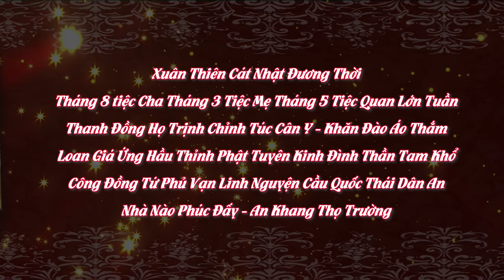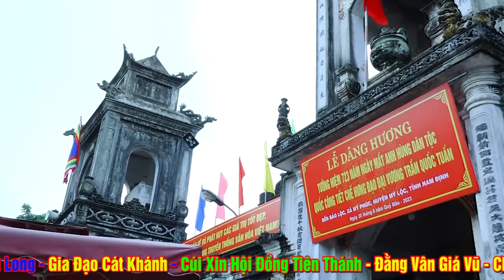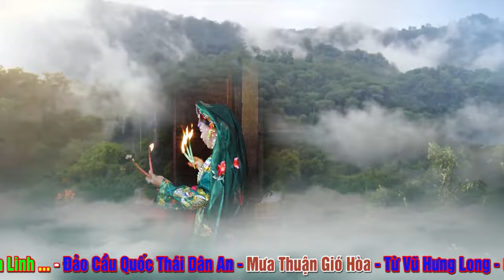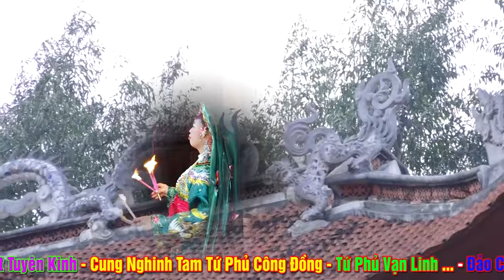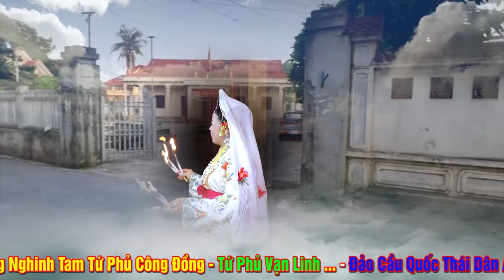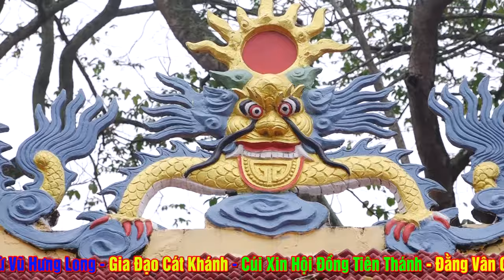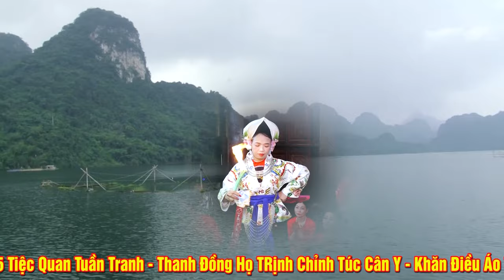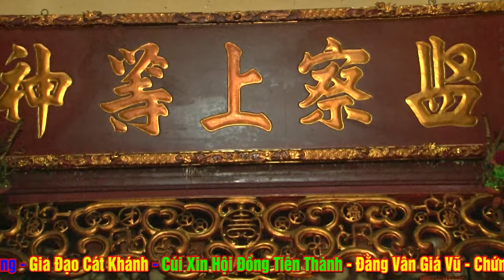Thanh Đồng Trịnh Thị Thu Loan Giá Hầu Thánh Tại Đền Vua Cha - Thái Bình . Phần 1